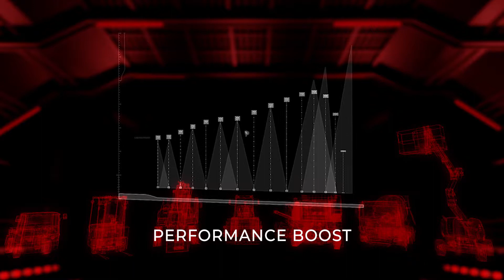PMP Integra, the vision of the Future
INTEGRA is the interaction and integration of complex systems:  Electronic, Mechanical and Hydraulic systems.

The interaction between our Research & Development department and our internal training structure and the strategic alliances with premium research labs and Universities are the base of the PMP technological hub where INTEGRA project has been developed.